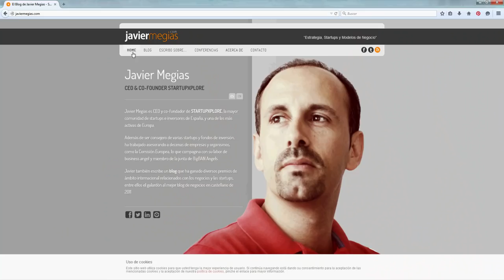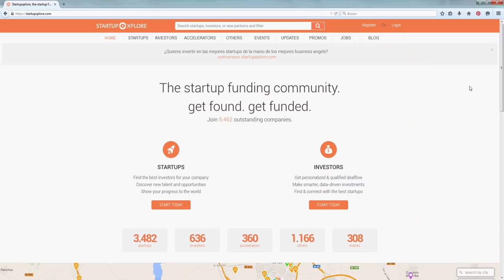Consejos para emprendedores y Startups, con Javier Megías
y Javier Megías y Alicia Senovilla hablan de las claves para triunfar con una Start Up y los requisitos para emprender en Internet.